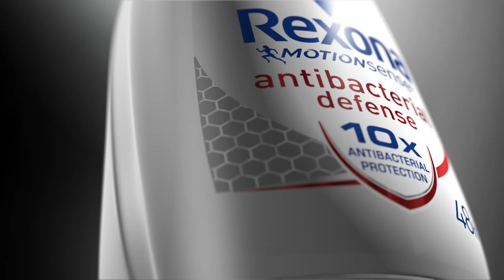Liz Hinlein Director REXONA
Model: Farida Waller
Rexona